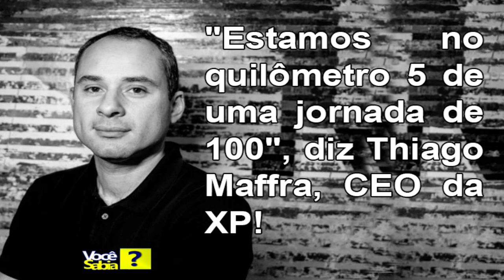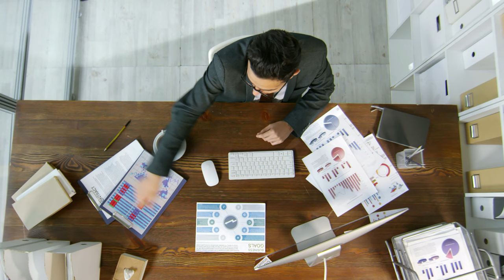"Estamos no quilômetro 5 de uma jornada de 100", diz Thiago Maffra, CEO da XP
Estratégia de Thiago Maffra é oferecer cada vez mais produtos e serviços para, aos poucos, reproduzir o modelo que deu certo no Brasil em uma escala global